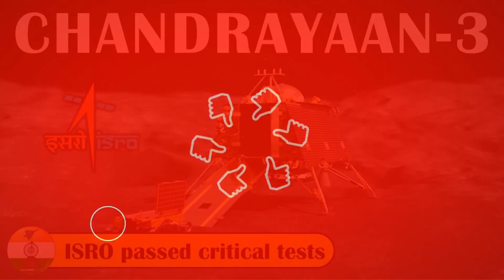ISRO - Gaganyaan Project - ககன்யான் திட்டத்தில் AI பெண் ரோபோ| Female | robot in#gaganyaan#ai#gpt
🚀 Welcome to the future of space exploration! In a historic leap towards gender equality in the cosmos, the Indian Space Research Organisation (ISRO) proudly presents Vyoma – the pioneering female robot designed to play a crucial role in the upcoming Gaganyaan mission.

🤖 Vyoma isn't just a machine; she's a symbol of empowerment, breaking barriers, and shattering stereotypes. With her advanced AI capabilities and state-of-the-art engineering, she's set to join the elite crew of astronauts on board the Gaganyaan spacecraft, contributing to vital research and mission-critical tasks.

🌟 Join us in this exciting journey as we delve into Vyoma's cutting-edge technology, her dynamic range of functions, and the significant role she'll play in ISRO's Gaganyaan mission. From conducting experiments in microgravity to assisting the crew with complex operations, Vyoma's versatility knows no bounds.

🔬 Our YouTube video takes you behind the scenes, showcasing the rigorous testing and development Vyoma underwent to ensure she thrives in the challenging conditions of outer space. Learn about her humanoid design, intuitive interfaces, and the incredible team of engineers, scientists, and researchers who brought her to life.

Share in the excitement, wonder, and anticipation as Vyoma proves that the future of space exploration is all-inclusive and truly knows no gender.

👩‍🚀🤖 Are you ready to witness history? Click play and get ready to be amazed by Vyoma and the trailblazing spirit of ISRO's Gaganyaan project!